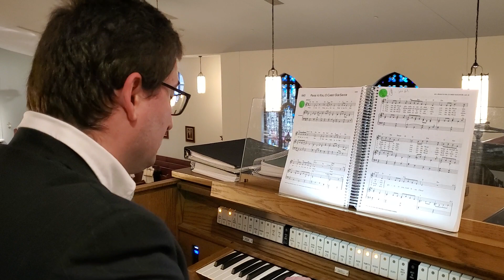Blade Boulware "Praise to You O Christ Our Savior" 1/15/23